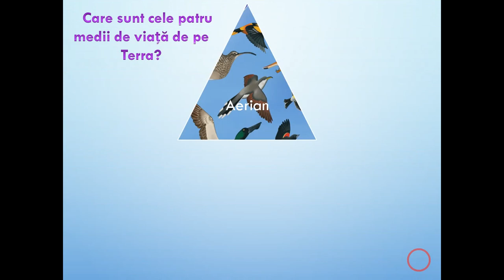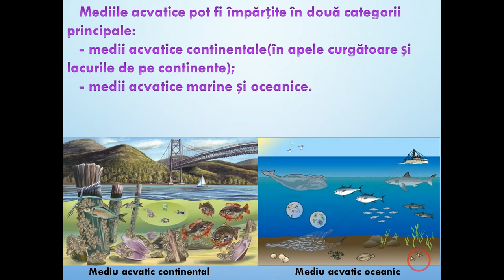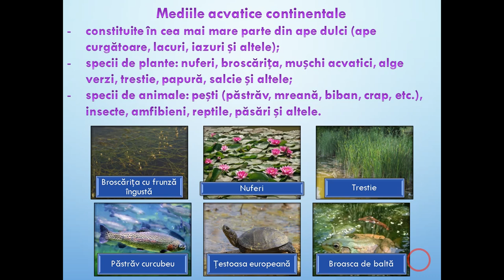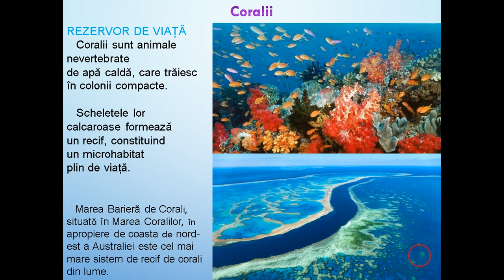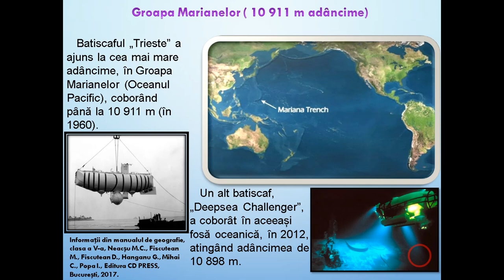Mediile acvatice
Acestă resursă educațională deschisă își propune dezvoltarea competenței specifice 1.1. Utilizarea termenilor geografici în contexte diferite, utilizând metoda elearningului.
Cu ajutorul acestei resurse educaționale deschise, elevii își formează competența specifică mai sus menționată într-un mod plăcut, fiindu-le expuse informații, în format digital, despre mediile acvatice.
În cadrul acesteia le este propusă o temă de reflecție cu ajutorul căreia își pot fixa cunoștințele dobândite și pot continua demersul de formare al competenței specifice vizate.